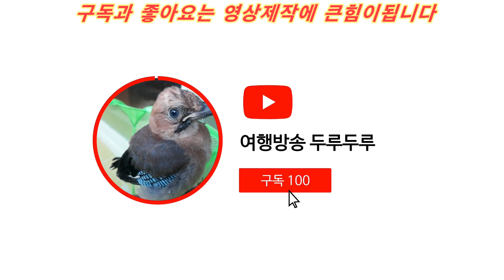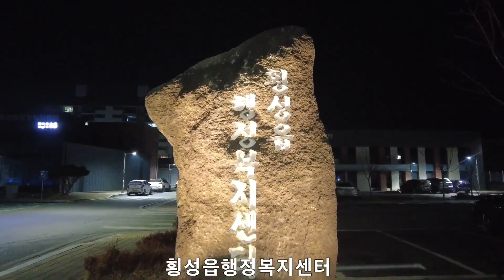강원도 횡성군 횡성읍내의 밤거리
◆ 강원도 횡성군 횡성읍의 밤거리

횡성읍은 횡성의 서쪽에 위치하며 남서쪽으로 원주시 소초면과 호저면이 위치하고 있으며, 북쪽에는 공근면과 갑천면이, 서쪽으로는 서원면이, 동쪽으로는 우천면이 접해있으며, 횡성이라는 명칭은 섬강 줄기가 마을을 가로질러 흐른다하여 횡천이라 칭하였으며, 인근에 위치한 홍천군과 지명이 비슷함에 따라 횡성으로 개칭하였다